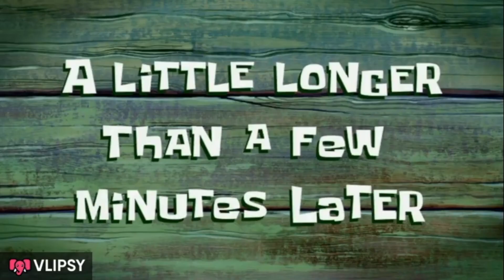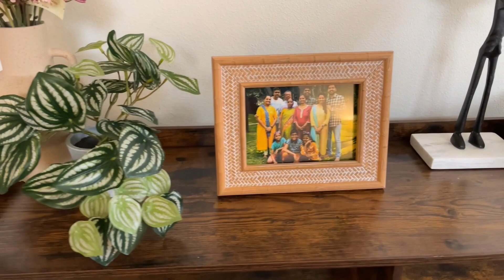Parents first visit to USA Telugu vlogs !!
First vlog documenting my parents first visit to USA!! 😊❤️ A dream come true moment!! USA Telugu Vlog